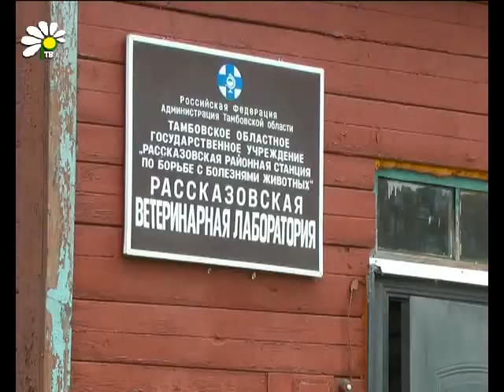Слухи о Чупакабре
Нагнавший панику и страх на жителей города Рассказово зверь продолжает досаждать своими визитами. Случаи с гибелью домашних животных растут, а конкретного ответа, кто же это делает, до сих пор нет. Результаты лабораторного исследования погибшего кролика конкретного ответа не дают.

Екатерина Студенова